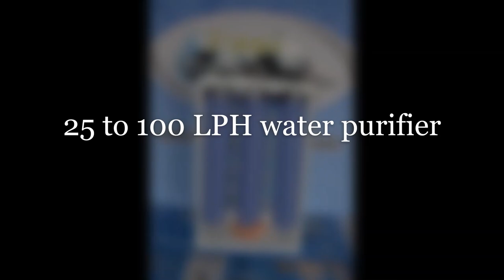Best Alkaline water purifier now in Kengeri, Mysore road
Please walk in to our office and walkout with best water solutions for your entire home, Office,or apartment, Range of water purifier like Nano Filter water purifier, RO water purifier, Alkaline water purifier, Best quality water softener, Best quality Industrial RO water purifier and spare parts for all types of water purifier.